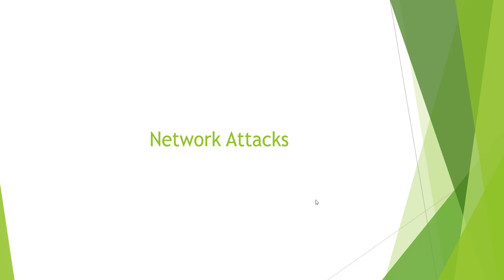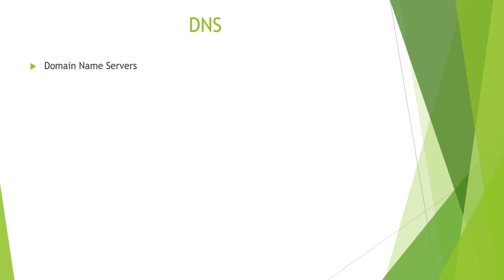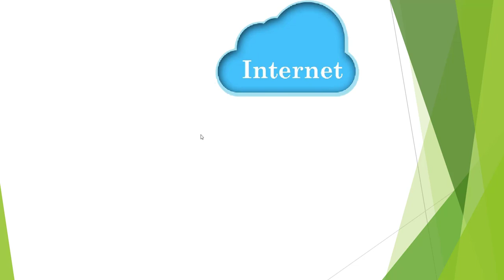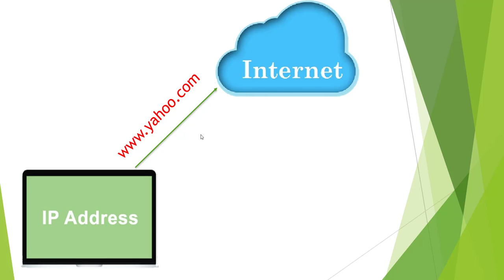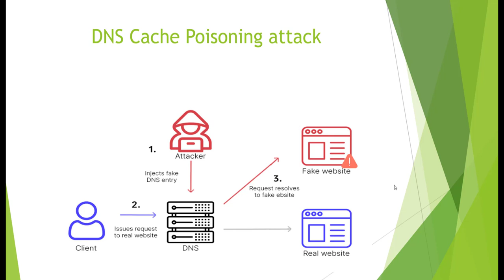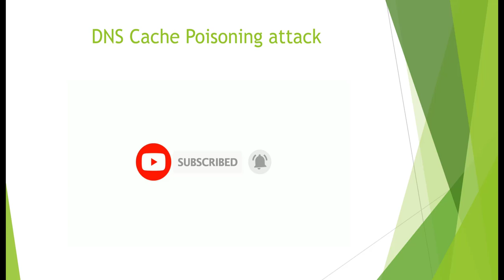DNS Cache Poisoning attack-تسمم ذاكرة التخزين لنطاق الاسماء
DNS Cache Poisoning  is the act of entering false information into a DNS cache, so that DNS queries return an incorrect response and users are directed to the wrong websites
حيث يُجبر المستخدم على الانتقال لموقع مزيف احتيالي شبيه بالموقع الأصلي بقصد تحويل حركة المرور والحصول على بيانات الاعتماد للمستخدمين.